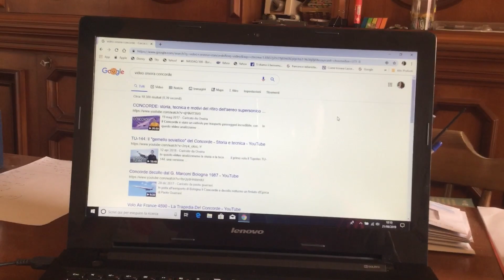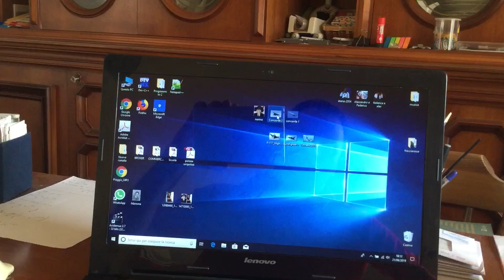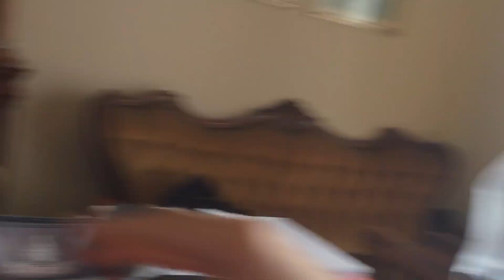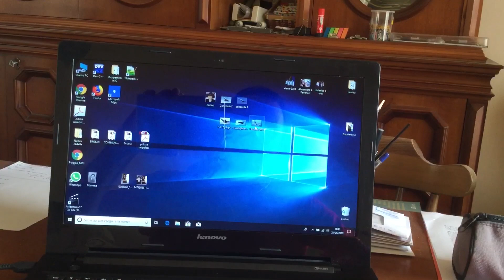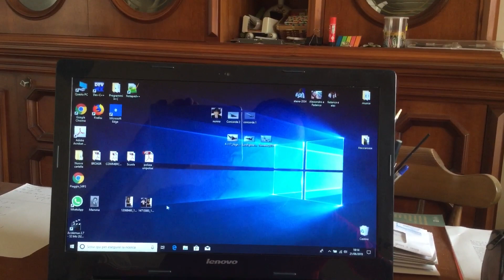La vera storia del motore a reazione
Stealth ci spiega la storia del motore a reazione